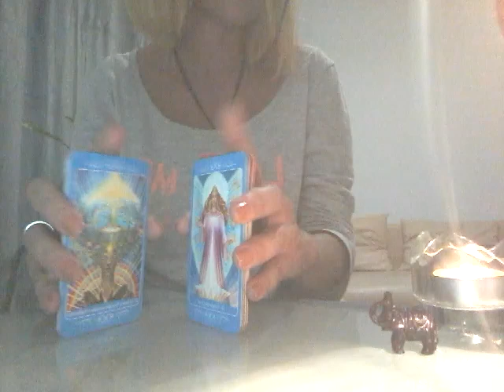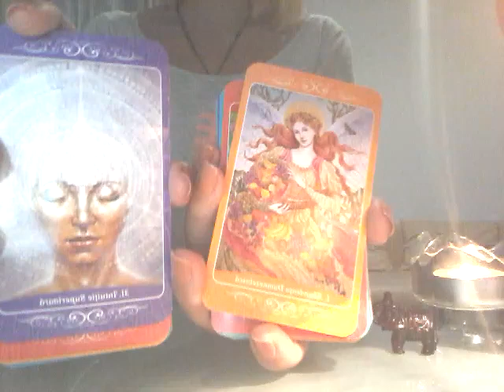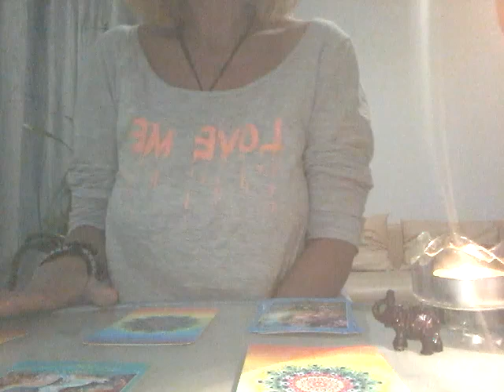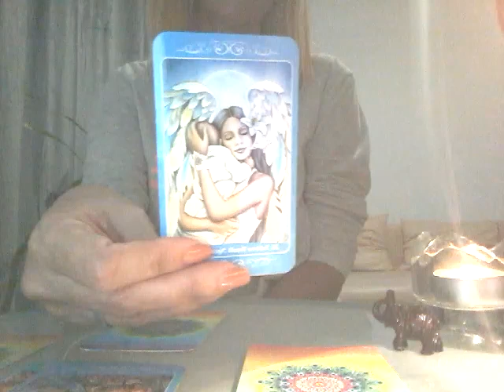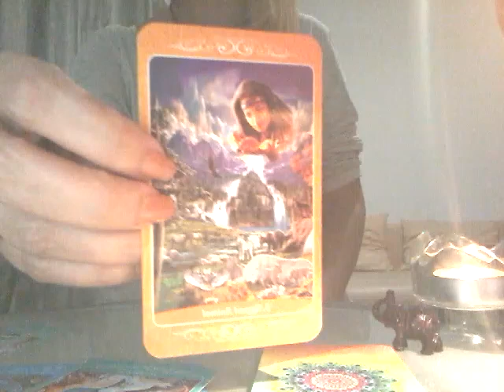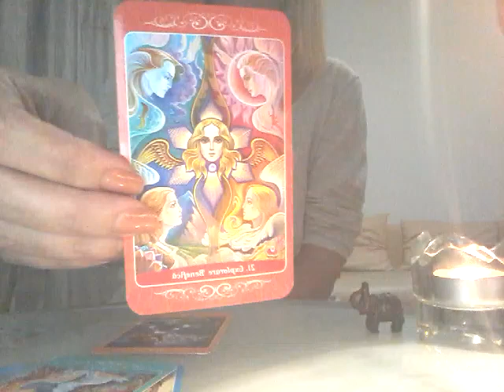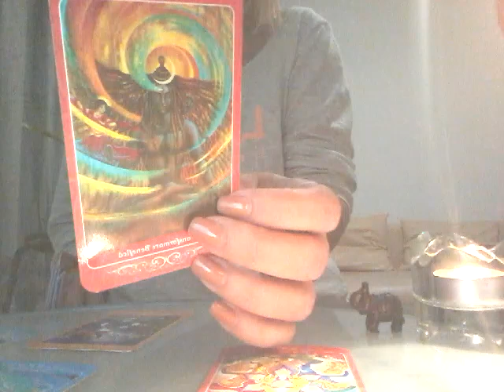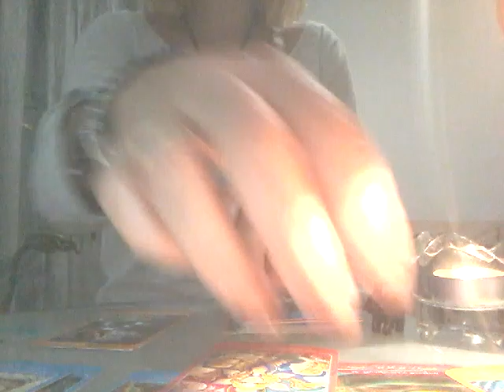Viitorul relatiei dvs in plan sentimental /interactiv/ partea 2/Varianta 3